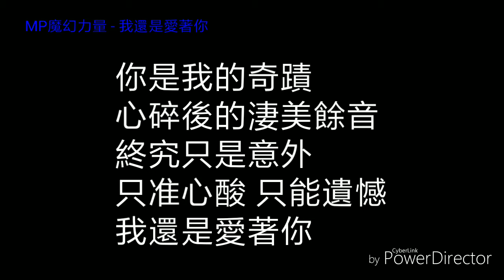MP魔幻力量 我還是愛著你 幸福兌換券片尾曲 Version of 隱獸